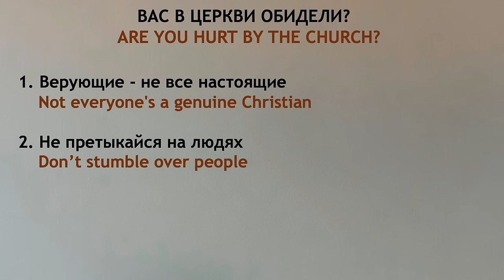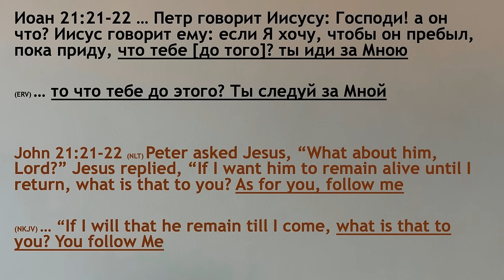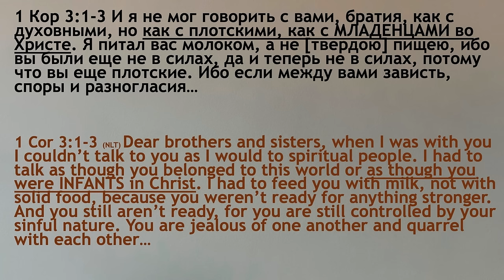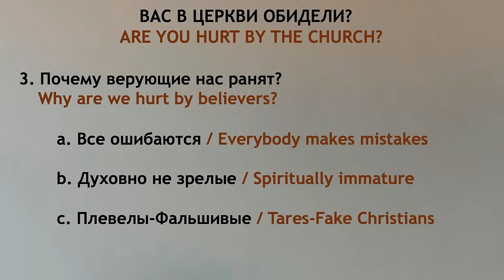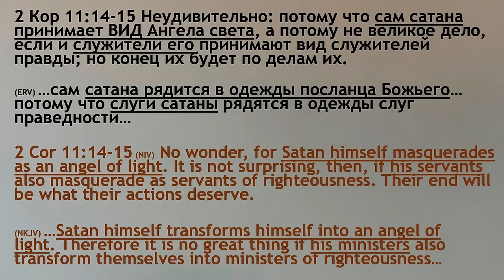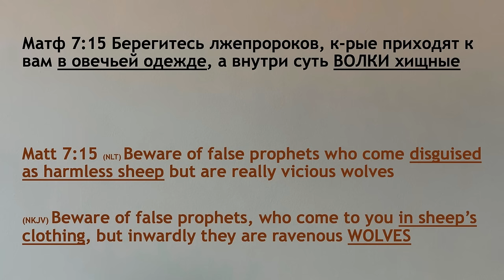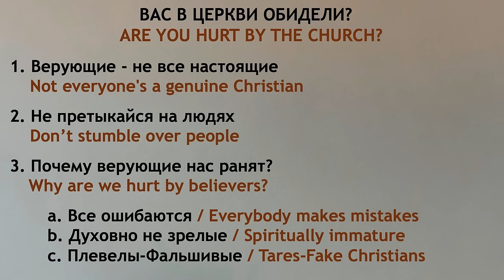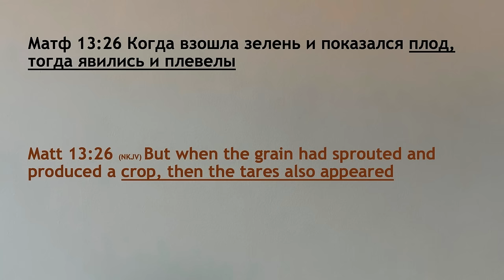Почему верующие люди нас ранят - пастор Богдан Бондаренко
Лицемеры в церкви?